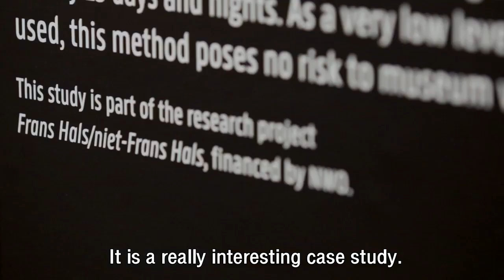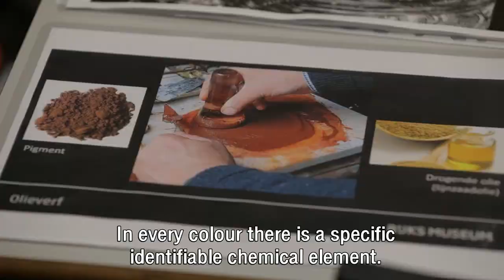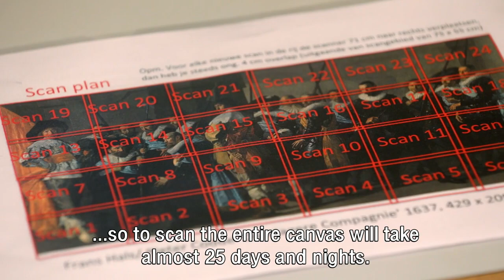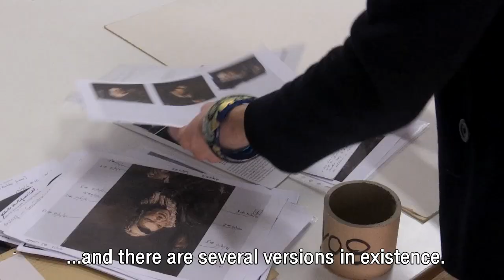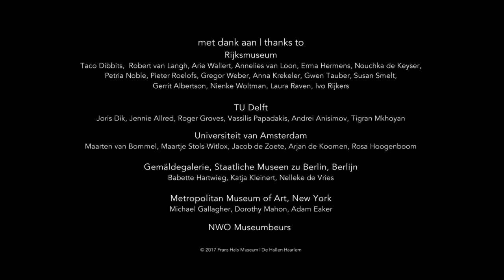Frans Hals/not-Frans Hals - Scanproject 1/2 - Research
(English below)

De vijf wereldberoemde Schuttersstukken van Frans Hals zijn tussen 31 maart en 6 november 2017 in het Frans Hals Museum onderzocht met een macroröntgenfluorescentie-scanner (MA-XRF). Dit onderzoek op zaal maakt deel uit van het researchproject Frans Hals/niet-Frans Hals, gefinancierd door NWO.

ONDERZOEKSPROJECT
Frans Hals geldt als een van de drie grootste schilders uit de Nederlandse Gouden Eeuw, samen met Rembrandt en Vermeer. Naar de precieze omvang van het oeuvre van Frans Hals is nog maar weinig diepgaand onderzoek gedaan. Ook is er weinig technisch-materieel onderzoek verricht naar Hals in vergelijking met Rembrandt en Vermeer. Het Frans Hals Museum is, onder leiding van Anna Tummers, conservator oude kunst van het museum, daarom het onderzoeksproject Frans Hals/niet-Frans Hals gestart, gefinancierd door NWO. Het doel is inzicht te krijgen in de criteria die kenners gebruikten en gebruiken bij het bepalen of een schilderij een échte Frans Hals is of niet. In samenwerking met het Rijksmuseum (Amsterdam), de TU Delft, de Universiteit van Amsterdam, De Gemäldegalerie (Berlijn) en het Metropolitan Museum of Art (New York) wordt bovendien nieuw onderzoek verricht om te testen of deze criteria aan vervanging of uitbreiding toe zijn.

HET SCANNEN
Het scannen is bijzonder tijdrovend en duurt per schilderij tussen de 12 en 24 dagen én nachten. In de Schutterszaal van het Frans Hals Museum konden bezoekers het scannen bekijken, evenals dit korte filmpje over het onderzoeksproject. Waar een röntgenfoto alleen een contrast tussen lichte en zware elementen laat zien, analyseert de MA-XRF de verschillende chemische elementen die in de verf aanwezig zijn. Daaruit kunnen de gebruikte pigmenten worden afgelezen. Dit geeft meer specifieke informatie over de stappen in het maakproces van het schilderij.

Regie/productie: Marcel van de Velde en Krista Arriëns

In the period between 31 March and 6 November 2017, the five world-famous Civic Guard portraits by Frans Hals were examined with a macro X-ray fluorescence scanner (MA-XRF). Taking place in the Frans Hals Museum, this on-the-spot examination was part of the ‘Frans Hals / Not-Frans Hals’ research project, funded by the Netherlands Organisation for Scientific Research (NWO).

RESEARCH PROJECT
Together with Rembrandt and Vermeer, Frans Hals is regarded as one of the three greatest painters of the Dutch Golden Age. Not a lot of in-depth research has been conducted when it comes to the exact extent of Frans Hals’ oeuvre. Furthermore, there has not been much technical-material research conducted on Hals in comparison with Rembrandt and Vermeer. Therefore, under the leadership of the museum’s Curator of Old Masters Anna Tummers, the Frans Hals Museum initiated the ‘Frans Hals / Not-Frans Hals’ research project, funded by NWO. The aim is to gain insight into the criteria that experts used and use in determining whether or not a painting is a genuine Frans Hals. In collaboration with the Rijksmuseum (Amsterdam), the TU Delft, the University of Amsterdam, the Gemäldegalerie (Berlin) and the Metropolitan Museum of Art (New York), new research is also being carried out to test whether these criteria need to be replaced or expanded.

THE SCANNING
Scanning is extremely time-consuming and takes between 12 and 24 days and nights per painting. Visitors to the Frans Hals Museum could watch the scanning in process in the museum’s Civic Guard room. Where an X-ray only shows a contrast between light and heavy elements, the MA-XRF analyses the various chemical elements present in the paint. From this, the pigments used can be read, which provides more specific information about the steps taken in the painting’s creative process.

Direction/production: Marcel van de Velde and Krista Arriëns